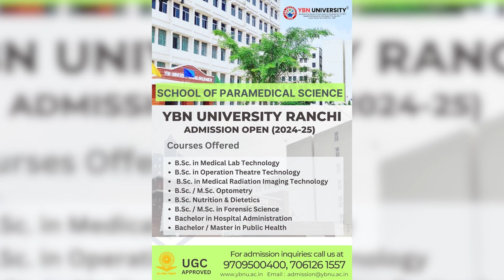anchorpriya सेलिब्रिटी हेयर स्टाइलिस्ट ने की ऐश्वर्या की तारीफ